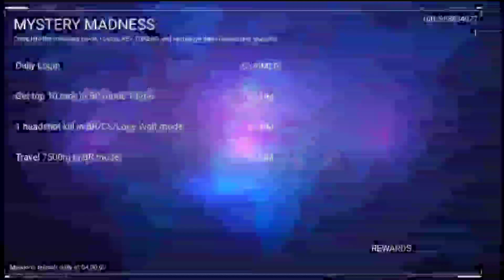HOW TO COLLECT UNLIMITED KEY TOKEN IN FREE FIRE | KEY TOKEN KAISE MILEGA | FREE FIRE NEW TOKEN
How To Collect Unlimited Key Token in free fire  | Key Token Kaise Milega | How To Get Key Token in ff

How To Collect Key Token In Free Fire | How to Get Key Token | Free Fire New Event

Aaj main aapko batane wala hun free fire Key Token kaise milege ?  free fire Key Token kaise collect kare, Yellow Key exchange event,  free all bundle in free fire

how to collect Key Token in free fire
how to collect unlimited Key Token in free fire
Key Token event free fire
how to get free new free emote
exchange Key to get free rewards
how to collect unlimited new Token in free fire
new Token event free fire

1. Garena Free Fire Indonesia
2. Garena Free Fire Brazil
3. Garena Free Fire Brasil
4. Garena Free Fire India
5. Garena Free Fire Pakistan
6. Garena Free Fire Singapore